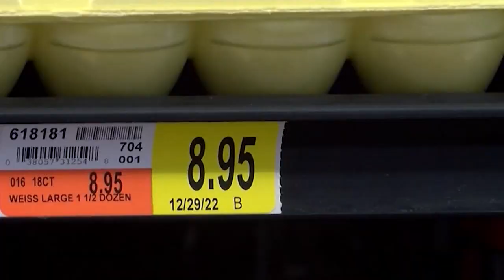People SMUGGLING EGGS across the Border due to skyrocketing prices in U.S.